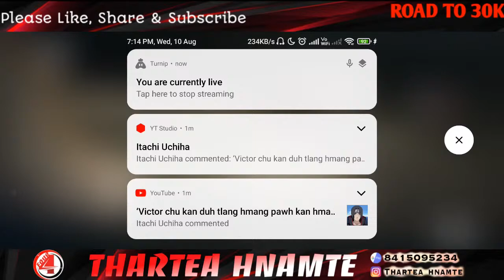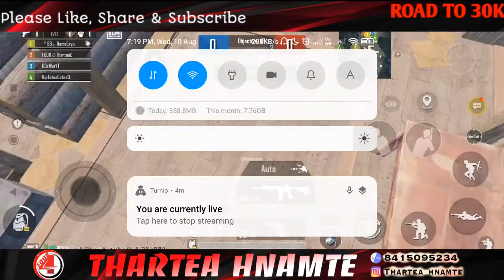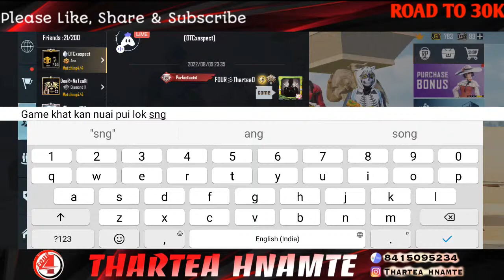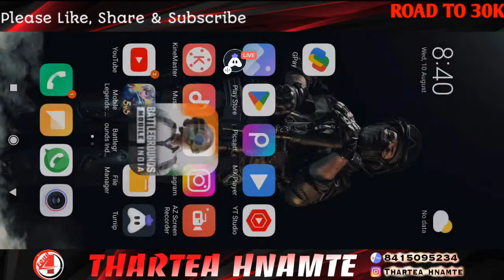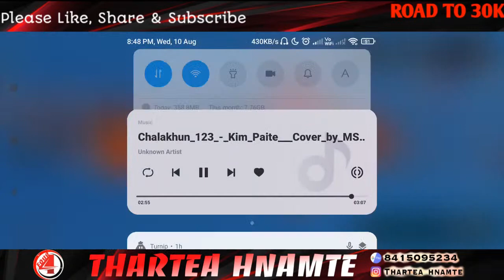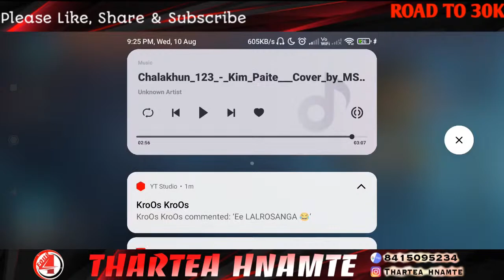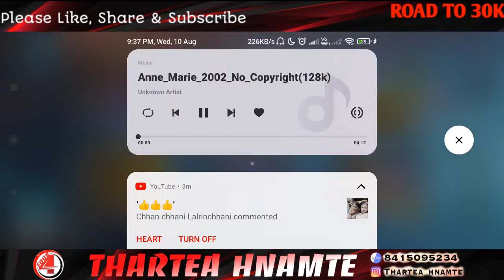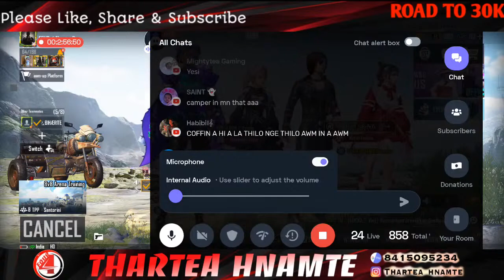Khu Leh Luih Luih Mai Ang Aww😆 | Road To 27k SUB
Thartea @RalaKONE @Bza Pachuau @ReVerseX Gaming @ReLaxRinPuii @Chotoonz TV - Funny Cartoons for Kids @Izzo @Panda @LZ GAMING @Joseph Selate @Zuko Colney @PPA PACHUAU @Sepoy Micky @Kenny Kenn @Effigy Gaming Mizo @Mastea Rka Fapa @Gosu General TV @Made In Mizoram Official @Zo-Duo Channel @BGMI PLAYS @MXG×TAMA @Rxm Hmangaihi ​